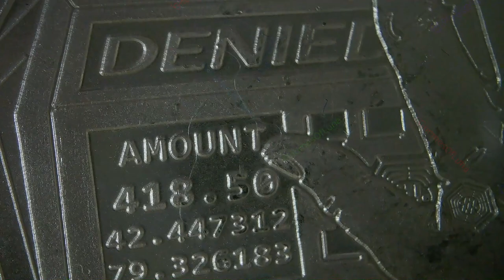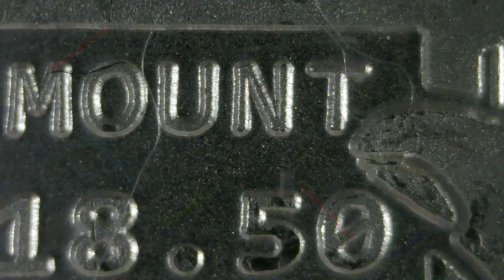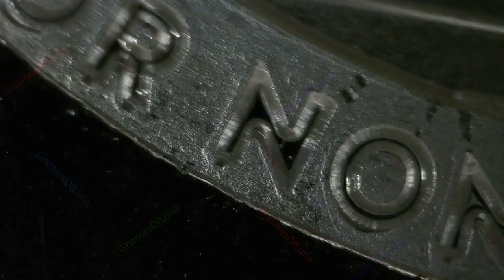~2013 - Your Chip Has Been Deactivated / Toxic Series Too #7 / Chautauqua Silver Works / Re-Release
~2013 - Your Chip Has Been Deactivated
Toxic Series Too #7 (re-release)

BU Finish / 1oz .999 Silver Round

This is the re-released version. 2013 is when the Toxic Too series began? Maybe.

This is a re-release of the video as well, had to fix the title card.